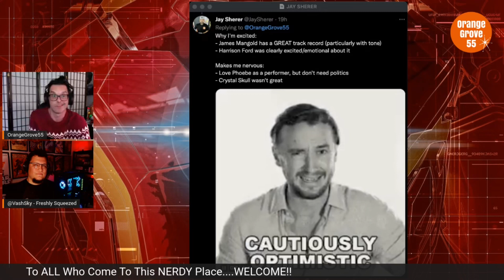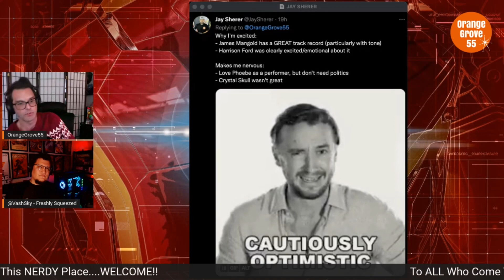INDIANA JONES and the DIAL OF DESTINY Trailer + MORE !! | OrangeNerd Show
In this video, we give some thoughts on the new Indy 5 trailer!! Along with GOTG3, Avatar 2 and more !!! Let's gooo, Nerds!!